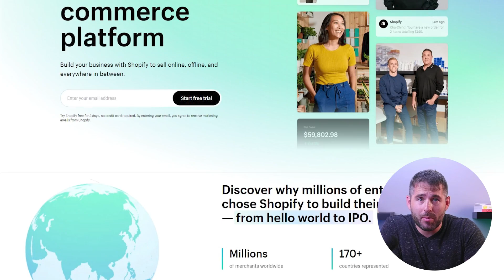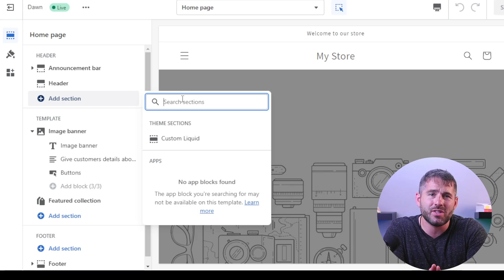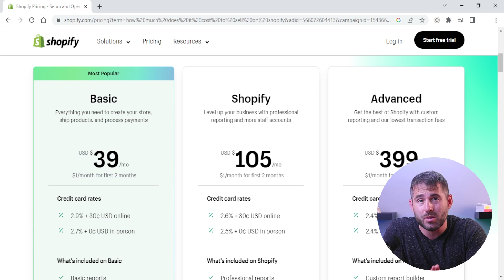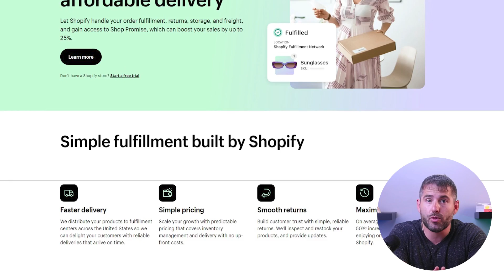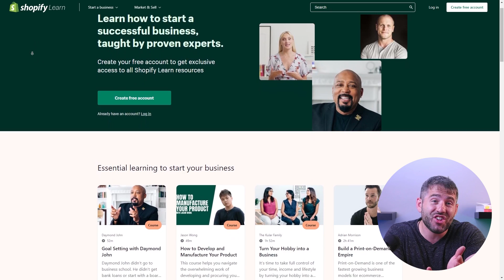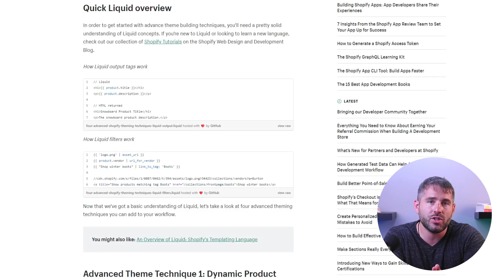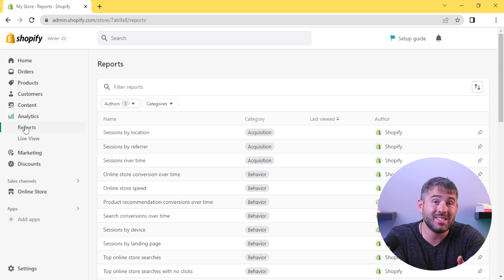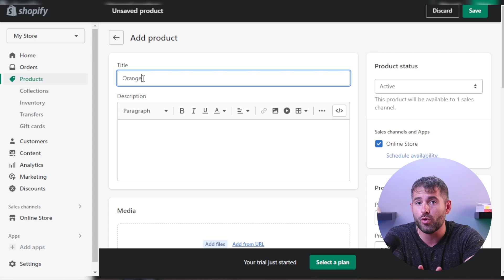How To Start an Online Store in 2026 (Step-by-Step Shopify Tutorial)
Learn how to start your own online store in 2026 with this step-by-step Shopify tutorial. Get all the essential tips and tricks to kickstart your e-commerce journey!

Hello, and welcome back to the channel. Today, I'm going to be diving into my experience with Shopify, a leading e-commerce platform that has revolutionized my online business, “ShopMyGoods”. used for selling my products. I fell for fancy advertising and hopped onto the first platform that promised me the moon. But, as you might guess, not all e-commerce platforms are created equal. When my sales started to stagnate and my customer management became a nightmare, I knew I had to make a change. The thought of migrating my store to a new platform was daunting, but my business mentor assured me there were reliable e-commerce platforms out there that could streamline my operations without breaking the bank. After researching WooCommerce, BigCommerce, Magento, and Shopify, I ended up choosing Shopify, and here's why: Shopify offers a user-friendly interface, great customizability, and a robust set of features, unlike some other platforms I've tried. There were no tech headaches with Shopify, and they handle everything from marketing and payments to secure checkout and shipping. Plus, they have an impressive array of integrations and apps that helped extend the functionality of the store, which was a significant advantage over other platforms I had been using. One tip I can share is to really dive into the analytics provided by Shopify. These insights helped me tweak my marketing strategy, understand which products were performing well, and identify areas where I could improve. This data-driven approach can significantly impact your business' growth and success and is something that I overlooked when I was just starting out. At this point, you might be wondering about the alternatives to Shopify. Well, there are other platforms like WooCommerce, Magento, BigCommerce, and more. I recommend researching each platform and weighing the pros and cons based on your specific needs. For instance, WooCommerce is a free plugin for WordPress websites and offers a lot of flexibility and control. However, it requires some technical knowledge to set up and manage. BigCommerce, on the other hand, is similar to Shopify but differs in its pricing and some features. But in my opinion, Shopify's ease of use, comprehensive features, and scalability make it a strong contender in the e-commerce platform race, particularly for small to medium-sized businesses. That said, each business is unique, and what works best for me might not be the best for you. So I encourage you to consider your own needs, budget, and comfort level with technology when making a decision. Another thing that sets Shopify apart is its scalability. As your business grows, Shopify can effortlessly accommodate your expanding needs. From handling increased traffic to managing a larger product catalog, Shopify provides the infrastructure and tools to support your growth without compromising performance. Or, on the flip side, if your business is slowing down, you can always downgrade to a lower plan to accommodate. Ultimately, the value you get from Shopify depends on how effectively you utilize its features and grow your online business. With the right strategy, marketing efforts, and a well-designed store, Shopify can be a major catalyst for your success. To conclude, based on my experience and the numerous success stories I've witnessed, I wholeheartedly recommend Shopify as the ideal e-commerce platform. Its intuitive interface, powerful features, extensive app ecosystem, and reliable customer support make it a valuable tool for turning your business dreams into reality. So, if you're looking to start or expand your online business, take the leap with Shopify. And if you do decide to check out Shopify, don' t forget to check out the link in the description for an exclusive 3 day free trial and $1/month for 3 months after that, which is a deal you won’t see by going directly to their website.  Thank you for joining me today, and I hope that I was able to provide you with valuable insights into Shopify and its potential for your business. If you have any questions or comments, please leave them below, and I'll be more than happ y to help. Remember, success in the e-commerce world is truly within your reach.

Hope you enjoyed my How To Start an Online Store in 2026 (Step-by-Step Shopify Tutorial) Video.